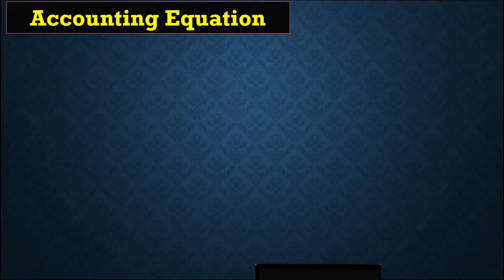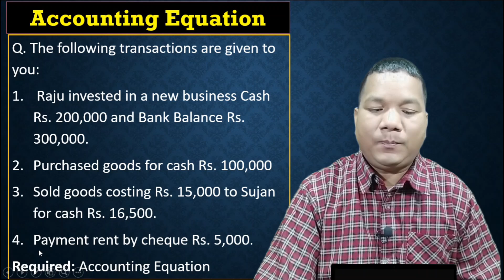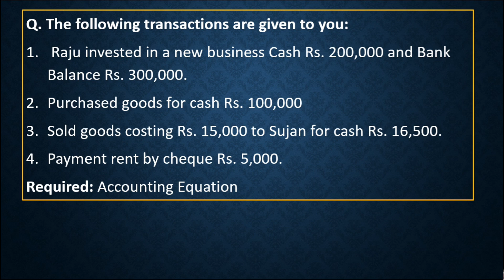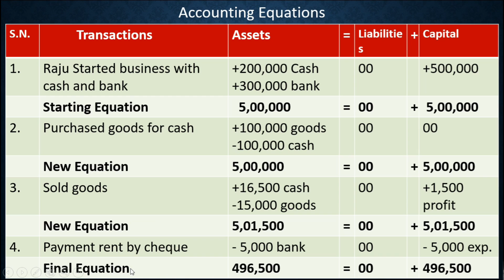Accounting Equation | What types of Transactions asks in Exam for Accounting Equation | For 2077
In this video, How to record different types of transactions in accounting equation are explain.  The same types of transaction are commonly asked in examination for accounting equation.  I have explained the transaction in simple language so that all Nepalese student and viewer can understand easily. Hope this video will be helpful for management grade 11 student.

यि बिषय वस्तुहरू पठ्न चाहनुहुन्छ भने यस Website / blog मा क्लिक गर्नुहेस्